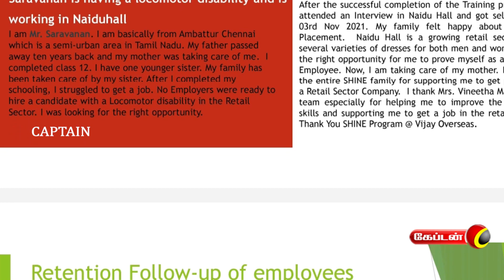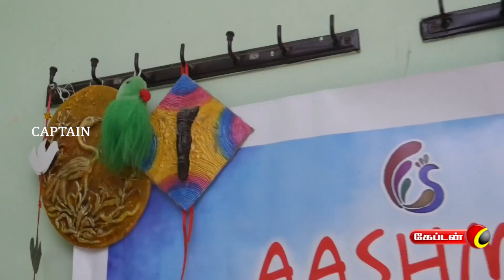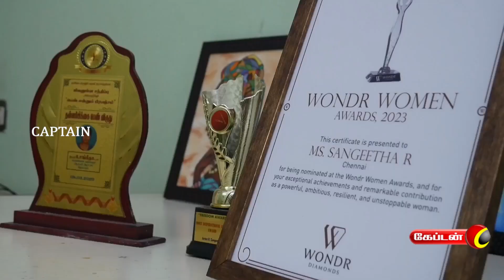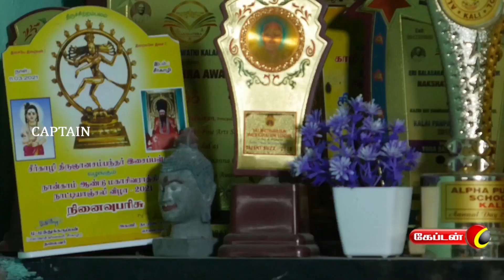நம்ம ஊரு | கேப்டன் டிவி